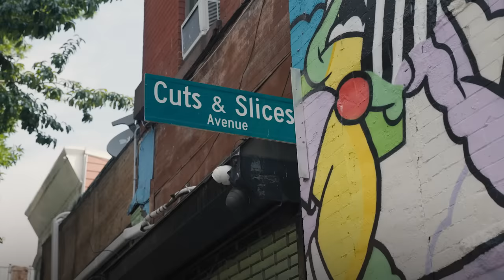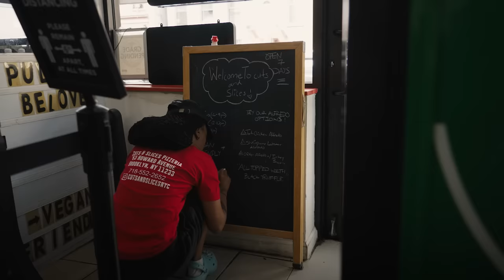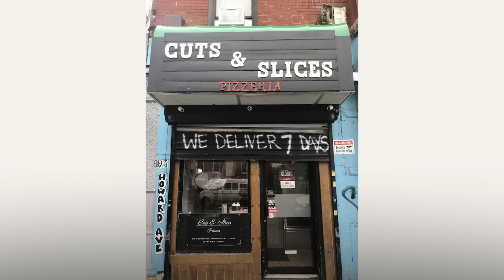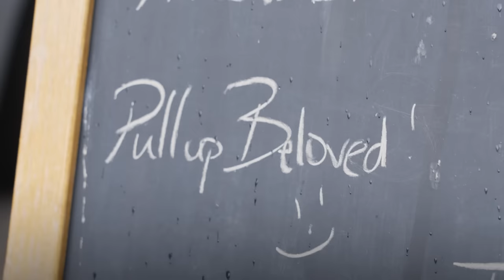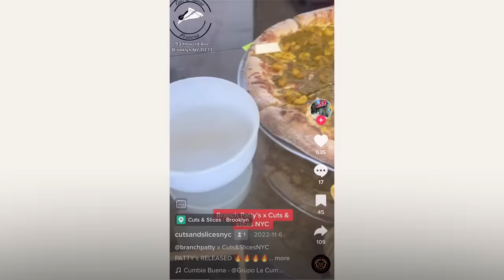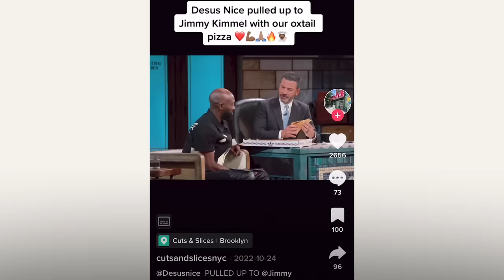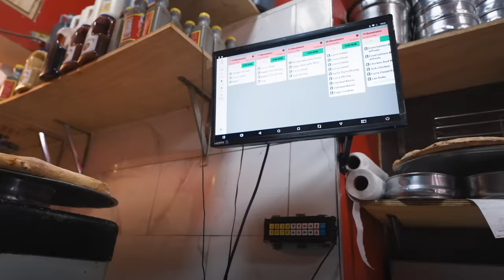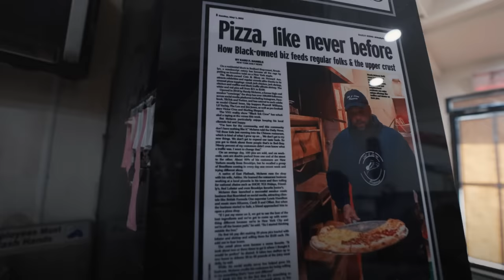New York's Most Exciting Pizza: Cuts & Slices | NYT Cooking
There are over 8,000 pizzarias in NYC — so how did a Brooklyn pizza shop with no deliveries become a celebrity destination? They took notes from the sneaker world.

Watch to find out why Lil Yachty, Odell Beckham Jr, Sean Kingston and Rich Homie Quan are lining up for oxtail pizza at Cuts & Slices.